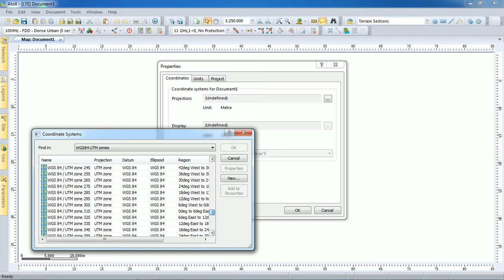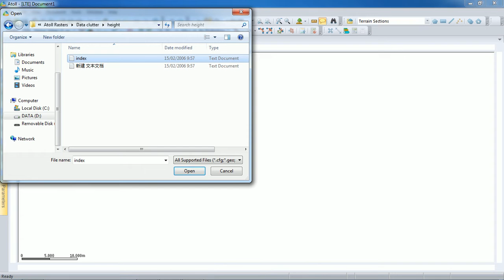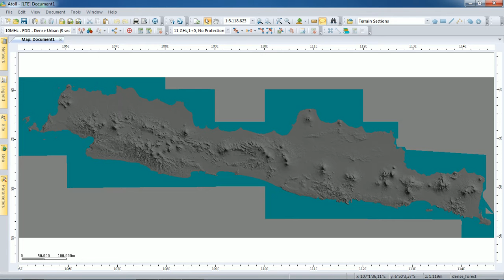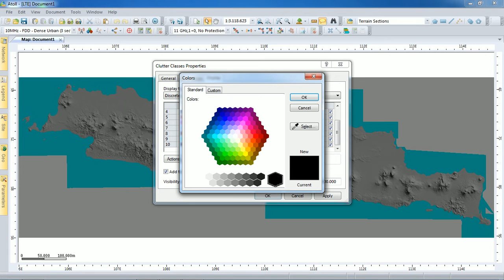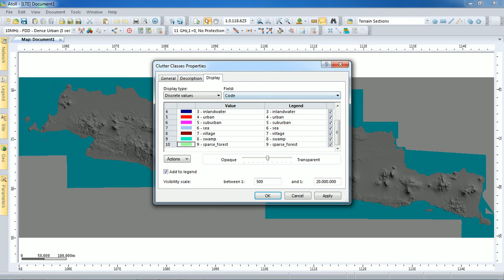4G LTE RF Planning using Atoll Layout Confguration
4G LTE RF Planning using Atoll Layout Confguration